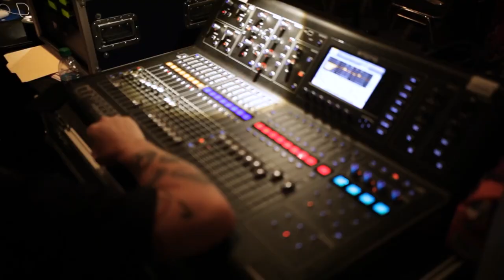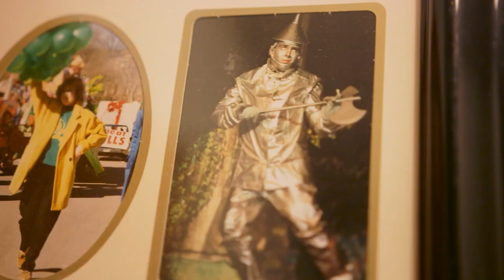I'M 'GEORGE LUCAS': A CONNOR RATLIFF STORY Trailer | CUFF 2024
Five years into performing as renowned filmmaker George Lucas in his NY cult comedy talk show, comedian Connor Ratliff questions the need for its continuation and his drive for success. I'M 'GEORGE LUCAS': A CONNOR RATLIFF STORY plays as part of the 21st Calgary Underground Film Festival from April 18-28, 2024.